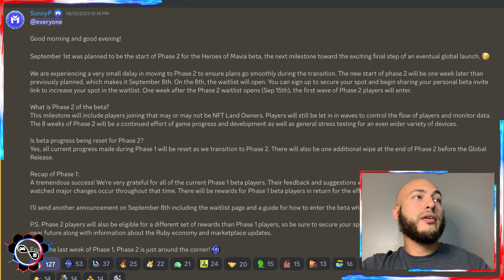Mavia Phase 1 Complete. Here's What's Next!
Hero's of Mavia Private Beta Phase 1 comes to an end. Next up is phase 2, here's what you need to know.

📱 Socials 📱

📺 Useful Vids 📺

🕹 Useful Links 🎮